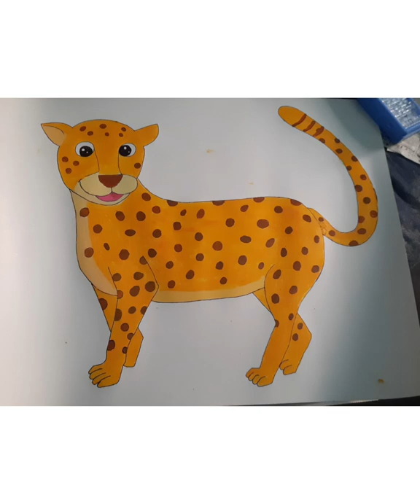how to draw a cheetah